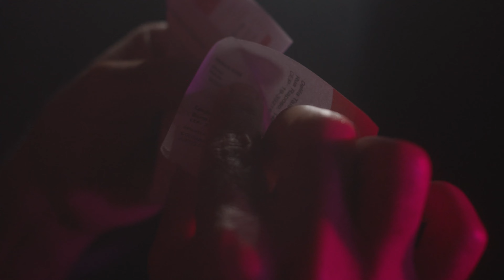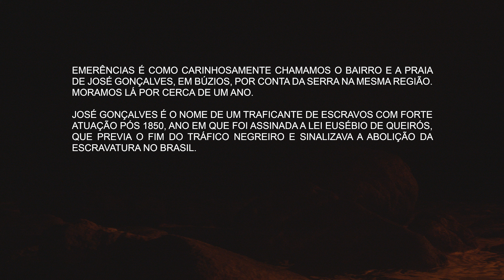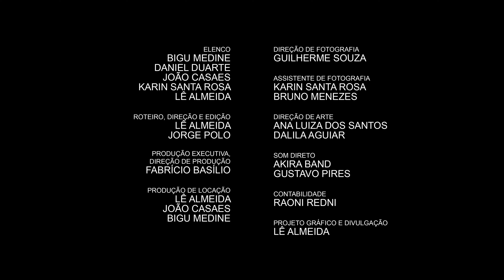Oruã • PRÊMIO FUNARJ DE CLIPES MUSICAIS 2021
O clipe Oruã, do artista Outros Santos, foi realizado integralmente com recursos da FUNARJ destinados ao Prêmio de Clipes Musicais 2021.

Foram contemplados 12 projetos audiovisuais inéditos de proponentes do RJ.  Cada um recebeu o fomento de R$ 25 mil da Fundação Anita Mantuano de Artes do Estado do Rio de Janeiro.